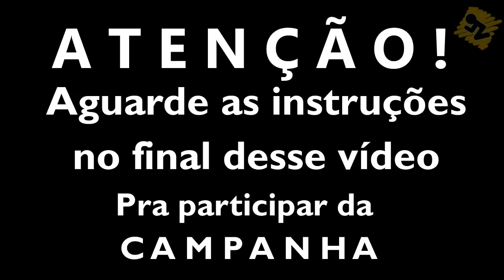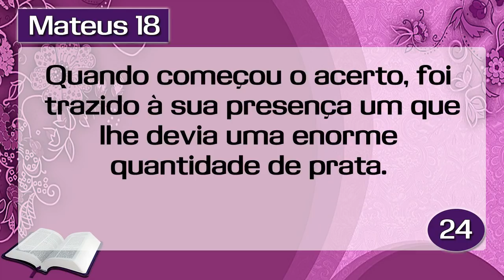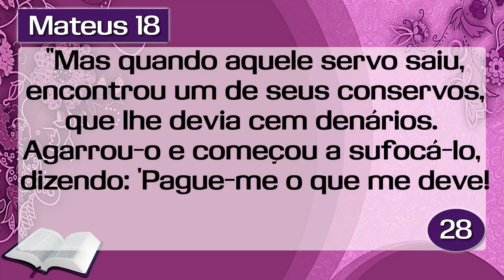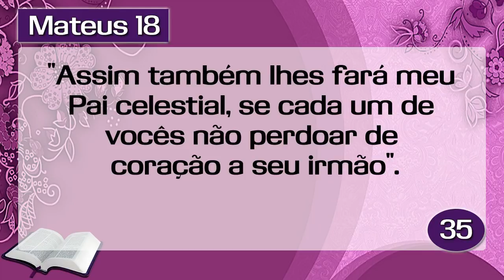Palavra de Hoje dia 10 de Dezembro de 2018 segunda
Palavra do dia de Hoje dia 10 de Dezembro de 2018 Evangelho do dia 10/12/2018. Uma mensagem de fé e esperança. Palavra de Deus pra HOJE – Um devocional diário, 1º dia da campanha de libertação